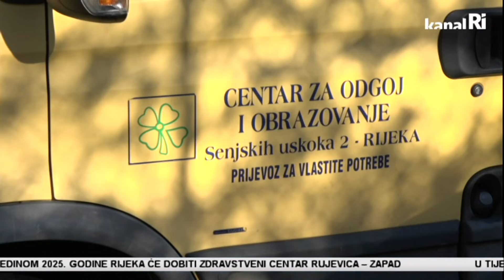Novo kombi vozilo predano Centru za odgoj i obrazovanje Rijeka